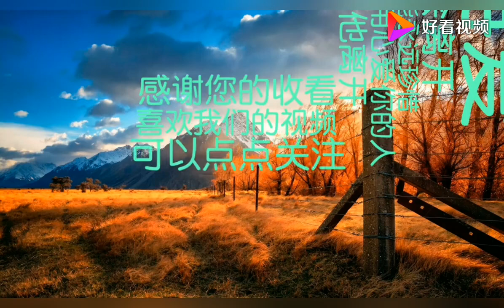人这一生，都要熬过一段没有结果的爱情，你可有过？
人这一生，都要熬过一段没有结果的爱情，你可有过？,本视频由自在乐活lohas提供,387次播放,好看视频是由百度团队打造的集内涵和颜值于一身的专业短视频聚合平台